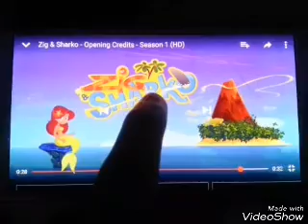The Amazing Race 30 - The King's Highway (Full Episodes in HD)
Fly-higher than one with Stella & Atom to save Phil Keoghan from Terencio King. Parul & Maggie secret and find a trident become magic. Stella is fascinated. They will suddenly Terencio King is crying and save Stella's trident from Los Angeles.